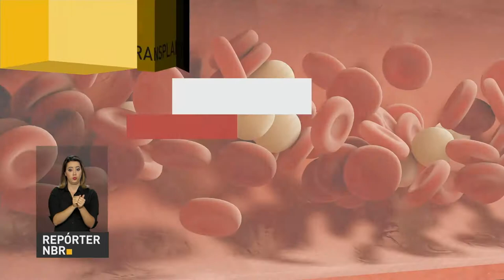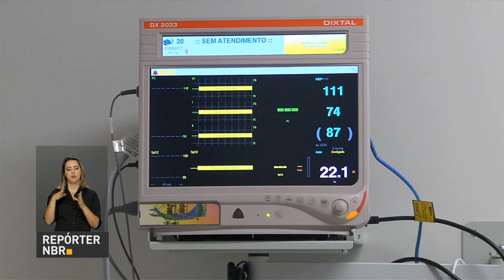Brasil registra recorde de transplantes de medula óssea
REPÓRTER NBR - 25.07.17: Quem faz um transplante de medula óssea sabe o quanto é importante ter doadores compatíveis e leitos disponíveis para o tratamento. E em 2016, o Brasil registrou recorde de mais de dois mil transplantes desse tipo no país.